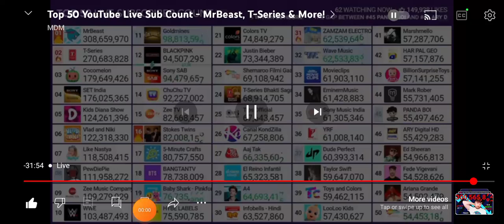MrBeast Hits 308.66M Subscribers! (Moment 132)